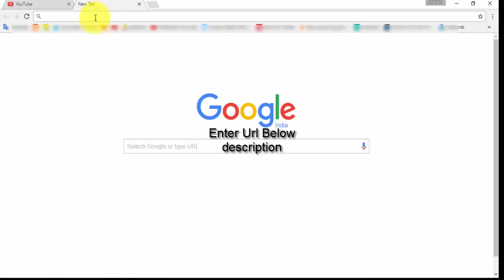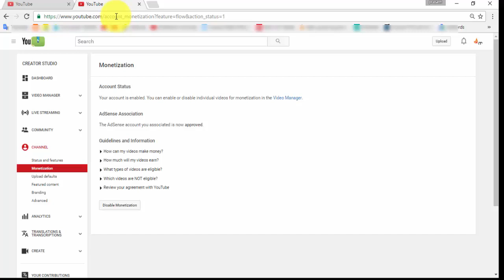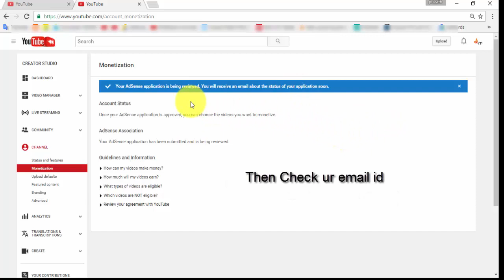How To Change Adsense Account On Youtube 2018